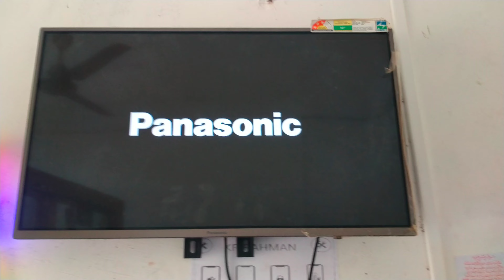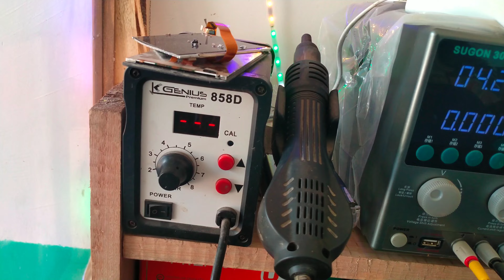RX 4K SUPER HD CAMERA SETUP 🤳